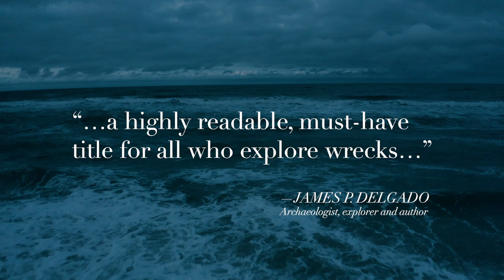Shipwrecks of the Pacific Northwest—Book Trailer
Shipwrecks of the Pacific Northwest: Tragedies and Legacies of a Perilous Coast uncovers new submerged stories from the Graveyard of the Pacific. Over the past 350 years, an untold number of ships have been fated to make a final resting place along the rugged Oregon and Washington coastlines, with many clustered near the dangerous mouth of the Columbia River. Get the real story behind a handful of the most compelling historic wrecks in the PNW. Combining archaeological analysis and new research, this unique collection takes a deep dive into the tales of peril and heroism, uncovers what remains of those ships today, and explores what may still be out there waiting to be discovered. Get your copy of the book, written by the Maritime Archaeological Society and published by Globe Pequot Press, today.

The Maritime Archaeological Society (MAS) is a non-profit dedicated to seeking out, investigating, and documenting shipwrecks  while educating the public about maritime cultural heritage, historic shipwreck preservation, and the science of maritime archaeology.